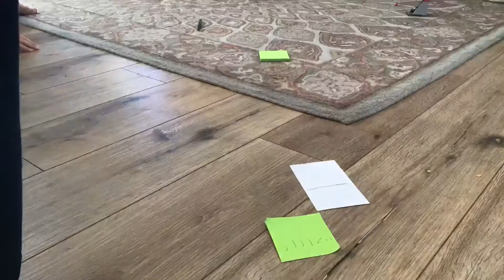Lego fighter jet movie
Fighter jet stop motion